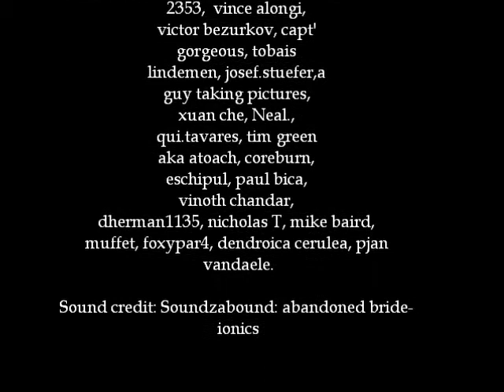Sunday Morning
Sunday Morning- Wallace Stevens